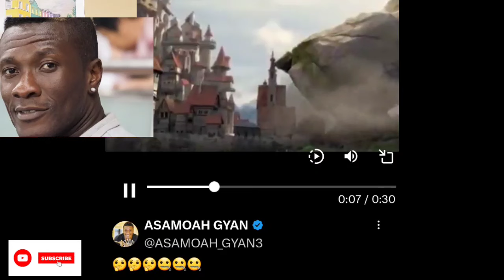Shatta Wale, Kudus, Asamoah Gyan, Fans, and a Cat React! BLACKSTARS PLAYERS! See how Disgrace & 🔥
AFCON2023 is a WOW! Gnashing of teeth everywhere! Ghana 🇬🇭 Black Stars has disappointed their fans. Fans expressed how speechless they were. Some also went overboard to say certain things. The anger, sadness, and pain demonstrated said it all. Never give up until the bones are rotten, but it looks like most people have already given u 🙈🙈🙈🔥🔥🔥